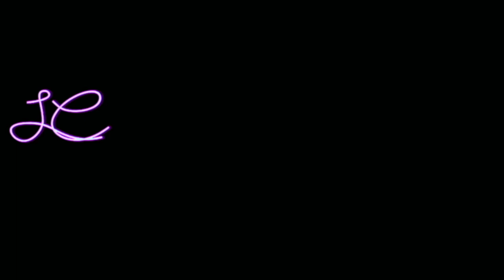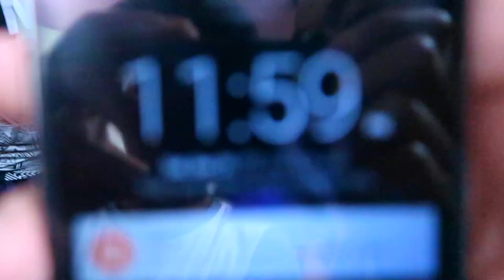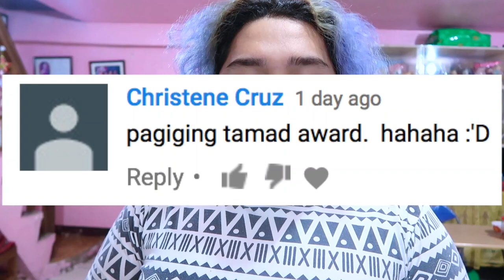WELCOME 2017!! WE ARE SO READY FOR YOU! | LC VLOGS # 75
PART 1: Celebration namin ng NEW YEAR. Sobrang Saya!